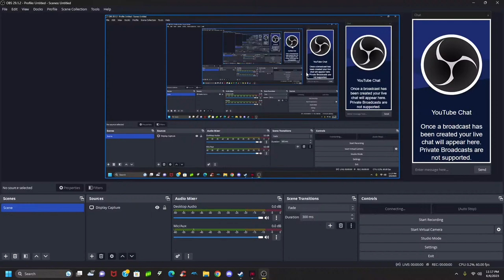spooderman SM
side missions